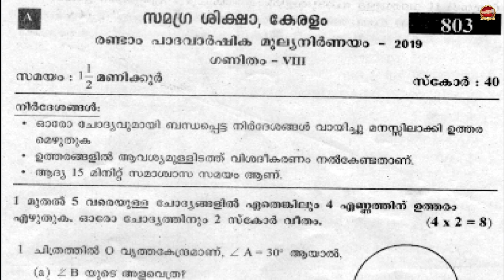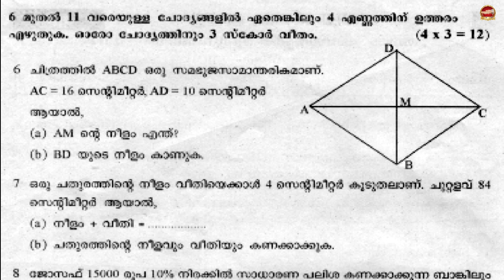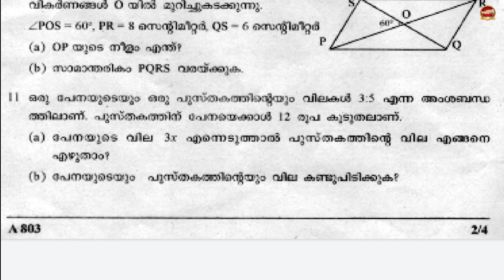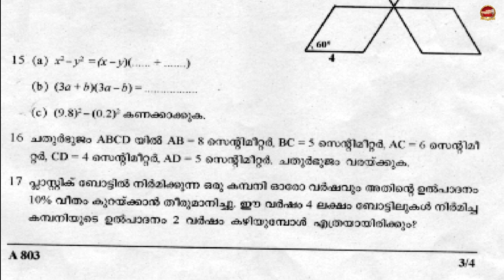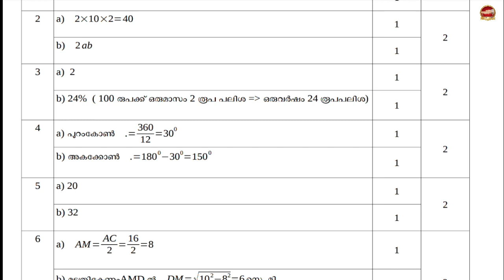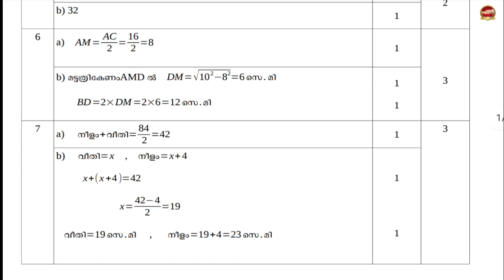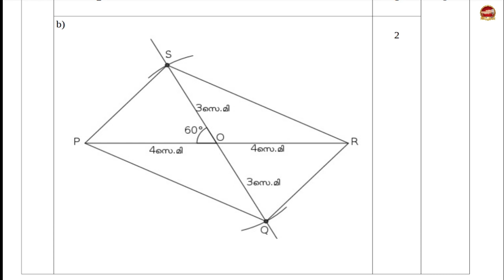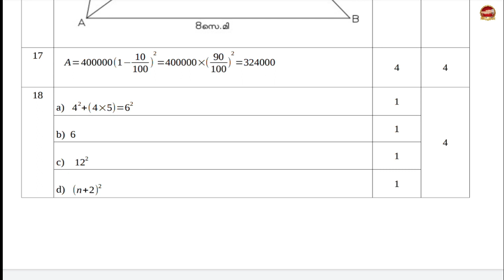Class 8 Mathematics Second Terminal Examination | Xmas Exam Question Answers Kite Victers Std 8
STD 8 Mathamatics Second Terminal Examination | Xmas Exam Question Answers Kite Victers Std 8
Std 8 - കാർമുകിലിൻ ഗദ്യത്തിൽ ഒരു അർച്ചനാഗീതം. Class 8 - Karmukilinu gadhyathil oru archanaa geetham - All Question answers in text book
പാഠഭാഗവും പഠന പ്രവർത്തനങ്ങളും
സ്റ്റാൻഡേർഡ് യൂണിറ്റ് - 2 - കാർമുകിലിൻ ഗദ്യത്തിൽ ഒരു അർച്ചനാഗീതം

Std 8 Malayalam Unit 1 Part 1

Std 8 Malayalam Unit 1 Poem

Std 8 Malayalam Unit 1 Part 2

Std 8 Malayalam Unit 1 Part 3

Std 8 Malayalam Unit 1 Part 4

Std 8 Malayalam Unit 2 P1

Std 8 Malayalam Unit 2 P2

Std 8 Malayalam Unit 2 P3

Std 8 Malayalam II Unit 1

Std 8 Basic science Unit 1 Malayalam Medium

Std 8 Basic science Unit 2 Malayalam Medium

Std 8 Basic science Unit 3 Malayalam Medium

Std 8 Basic science Unit 4 Malayalam Medium

Std 8 Social Science Unit 1 Malayalam Medium

Std 8 Social Science Unit 2 Malayalam Medium

Std 8 Social Science Unit 3 Malayalam Medium

Std 8 Malayalam I First Term Exam
Std 8 Malayalam II First Term Exam